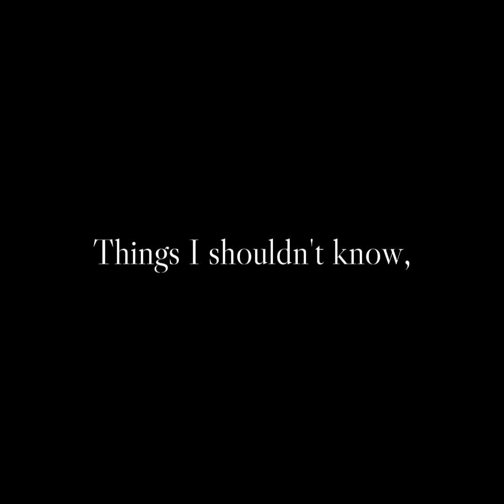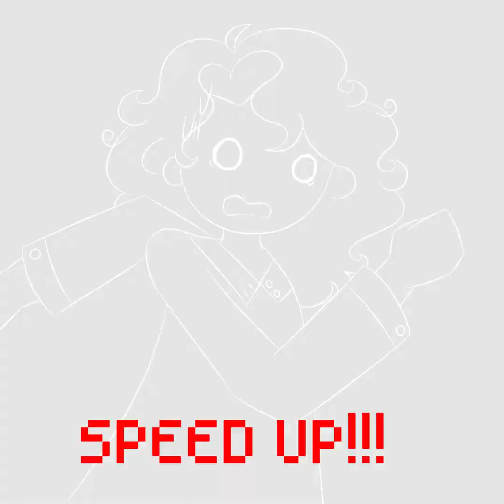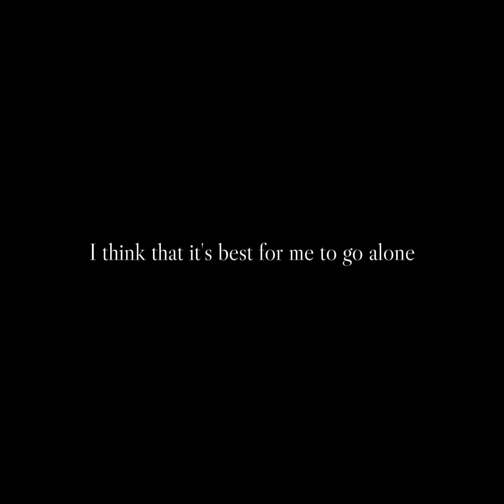【FT. SAROS】HV (SynthV Original Song)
Yeah, after like 1 and a half months in production, this song is finally out! I was originally going to post this as a Halloween special, but that ended up not happening due to production issues for the vocals. So, consider this... a Thanksgiving special instead?
Big thanks to fellow vocal synth producer Corpse Crawler for finishing up and rendering the vocals!
High quality audio + instrumental + lyrics here (sadly there is no vocal synth project file because the vocal work was outsourced to someone else)